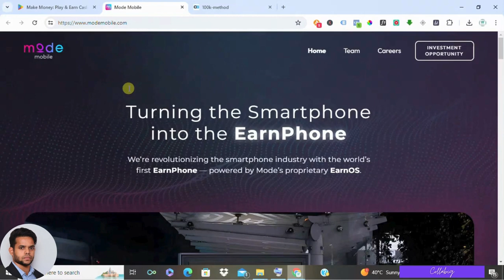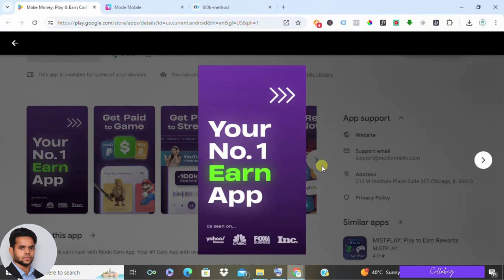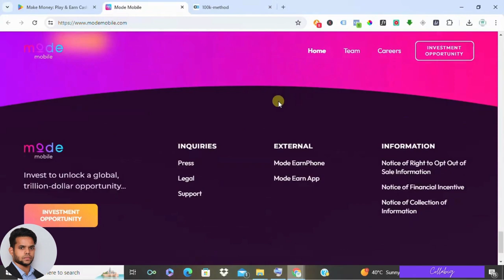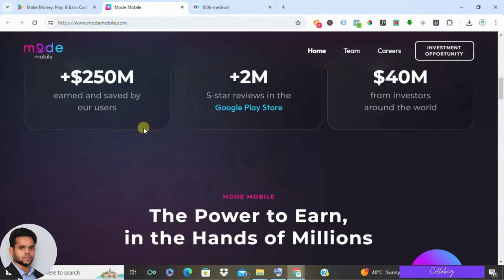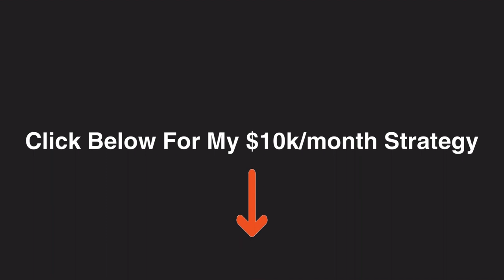Make Money Online: Mode Earn App Review (Legit or Scam?) | FREE Way to Earn More!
My Favorite Strategy to Earn $5k to $10k a Month from Home

Looking for easy ways to make money online?   Check out the Mode Earn app! In this video, we do a deep dive to see if it's REALLY worth your time. ⌚️

Here's what you'll learn:

✅ How Mode Earn Works (Play Games, Listen to Music & More!)
Realistic Earning Potential (Don't get scammed!)
⏰ Is it REALLY worth it? (Our honest review!)
Want to Make More Than Peanuts?

Click the link below for my FREE Master Class on making $5,000+ a month online! (It's a game-changer!)